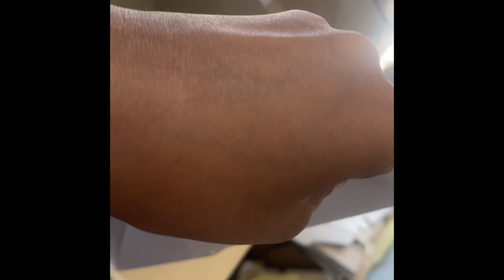New doll cake design |Easy doll cake decoration idea for beginners